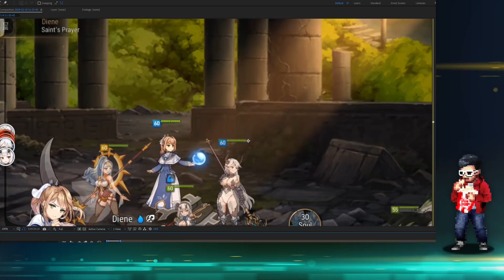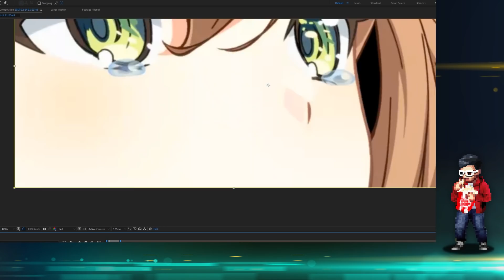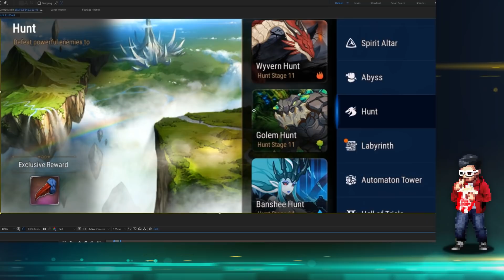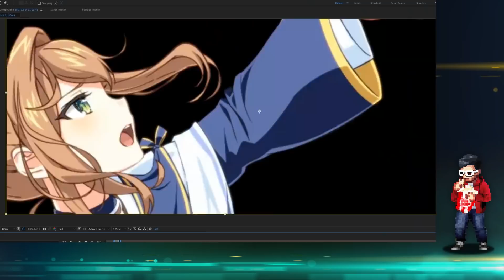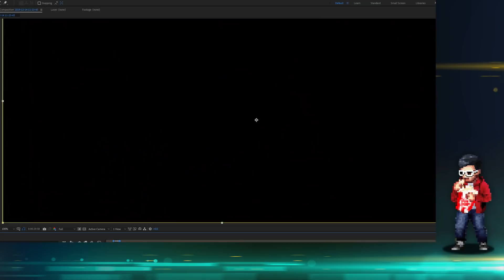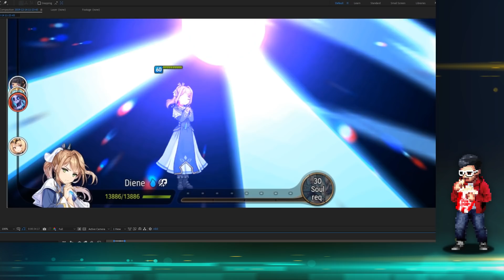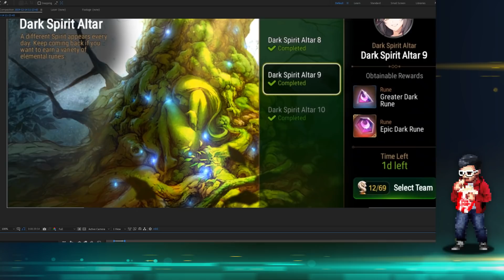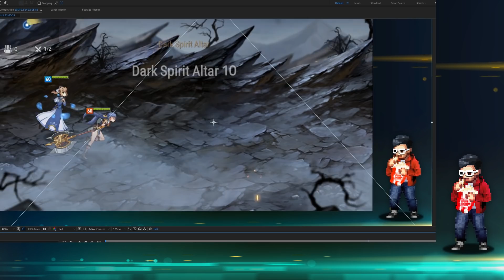[Epic Seven] Diene's S3 "Strips" (Literally) - For Science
This was common knowledge a year ago, when Diene was first released. For some of my newer viewers Scientific facts like this may be buried in history, so today we dig it up!

From here on, I believe I will be making a new Content Segment called ITNOS (In The Name of Science)